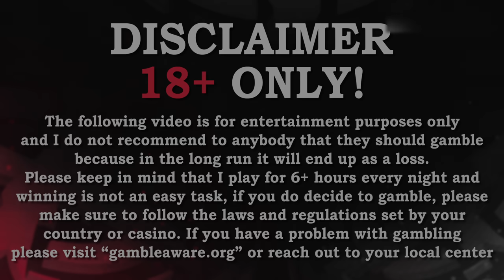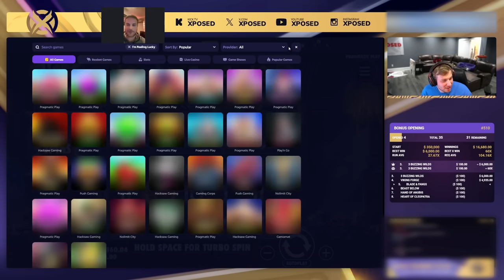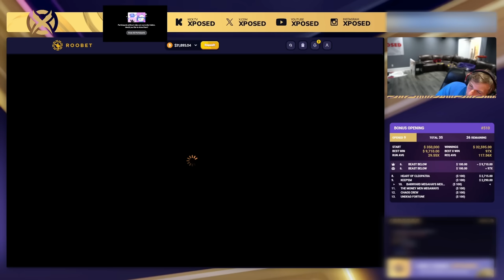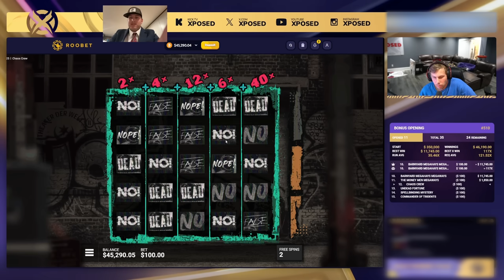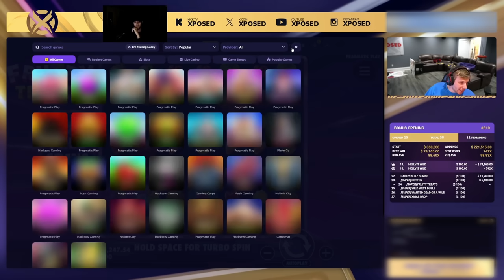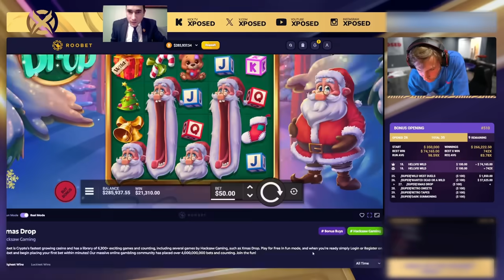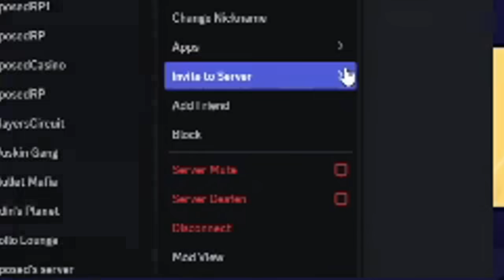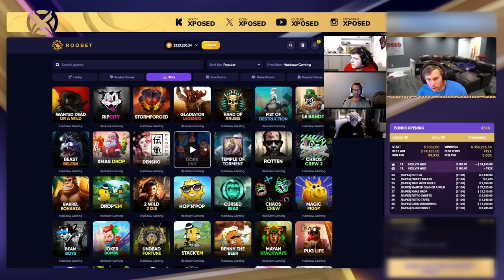$350,000 BONUS OPENING WITH VIEWERS! (35 SLOTS)